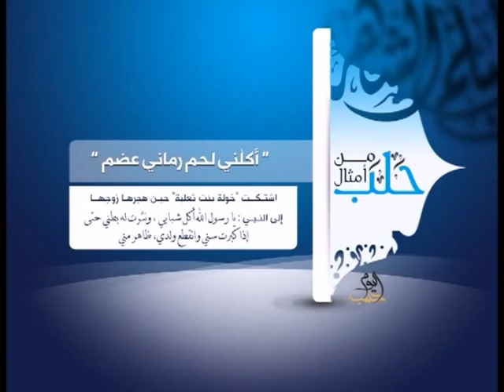من أمثال حلب | الحلقة الحادية عشر